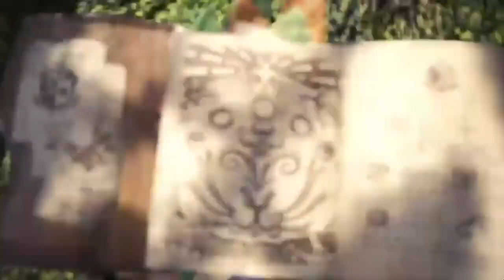Monster Hunter: World First Fight with Magda Floga